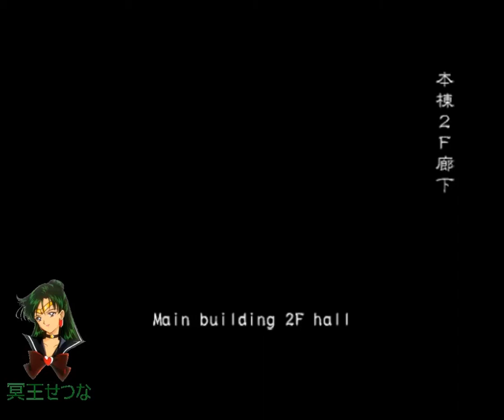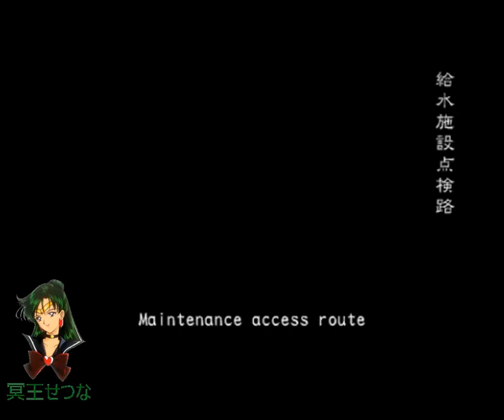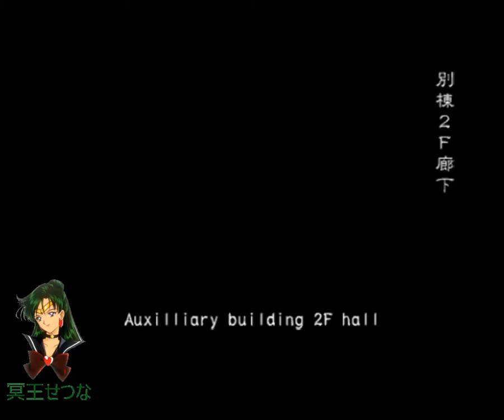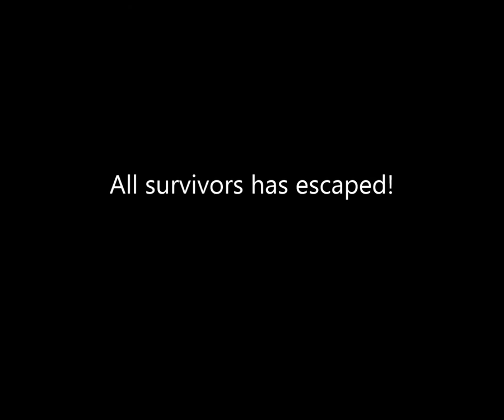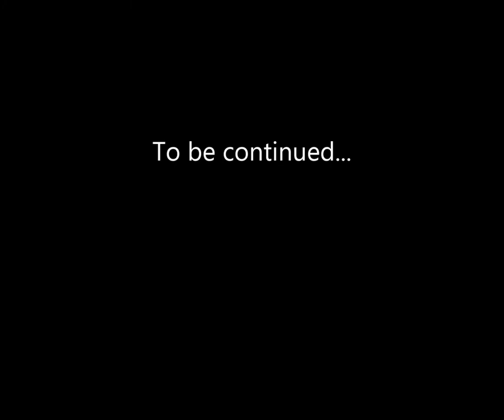Biohazard Outbreak File # 2 Online (obsrv.org) w/ Setsuna ^^ - Round#95: Flashback - Very Hard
Fast round. I had minor slowdowns.

Casting:

Shepard as Ms. Water
MPuller as Kevin
K. Shiki as David (me)
TOM as Regan